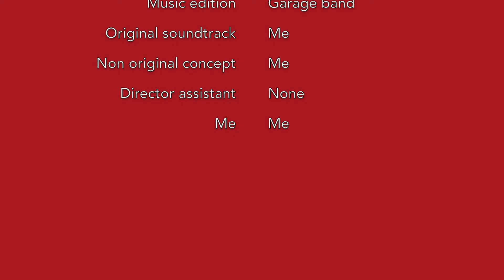Test#2 - Funky monkey stop motion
I watched a youtube video about how easy it is to do stopmotion :

My desk was somehow clean, and a friend lend me a tripod.
What else do I need ?